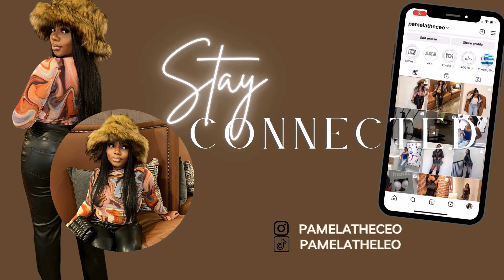ACT BAD SUMMER?? GRAD PARTIES + TRADER JOES RUN + NEW HAIR, WHO'S THIS? | VLOG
Heyyyyy! I hope you guys enjoy this vlog of my life over the past few weeks in June! Definitely all over the place lol but so much fun!!! Let me know down in the comments if we're feeling my new hair?!